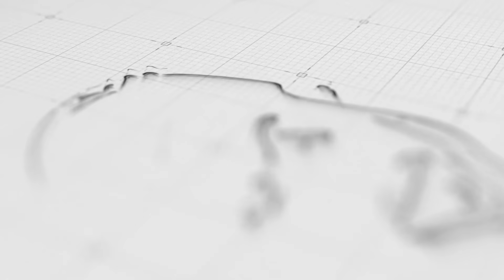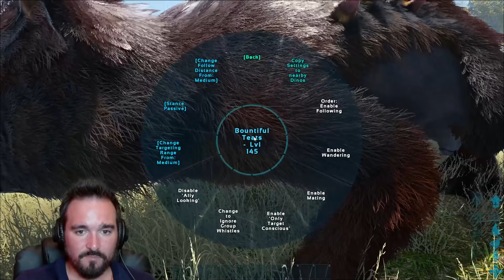We find a New Spaceship in Space ARK Genesis Part 2 - Ep2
ARK Survival Evolved Genesis Part 2 The Let's Play! With a HUGE twist. See how we start out, and get grinding, building & taming!

1 TB (SSD)
500GB Rocket SSD
Hard Drive